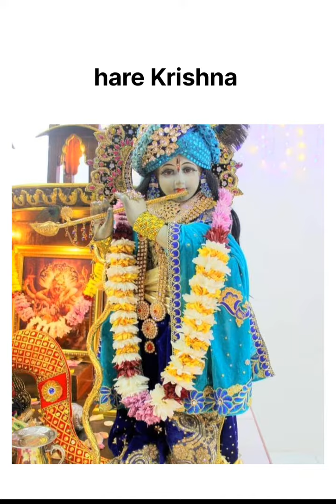B Praak kirtan Radhe Radhe Jai Shree Radhe